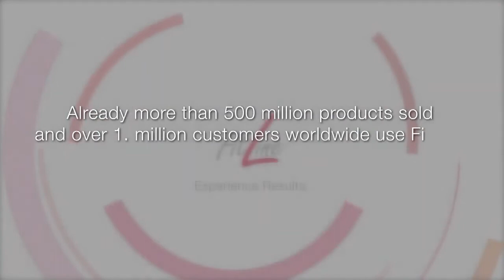FitLine Sport 2020/21体育专业人士的秘密 CN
Video courtesy of PM International 🌺